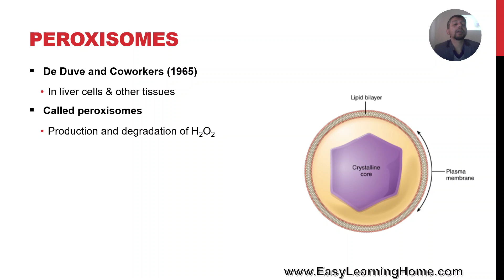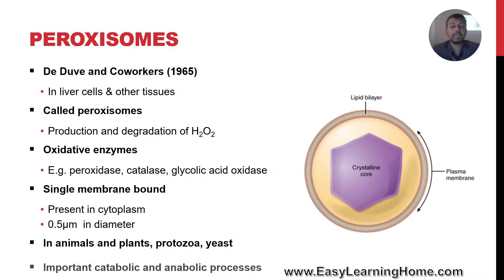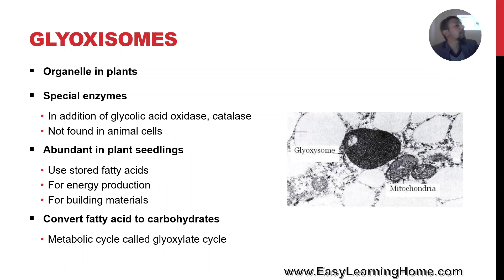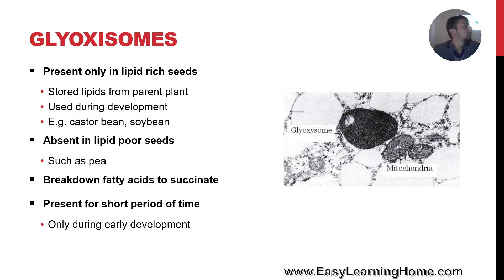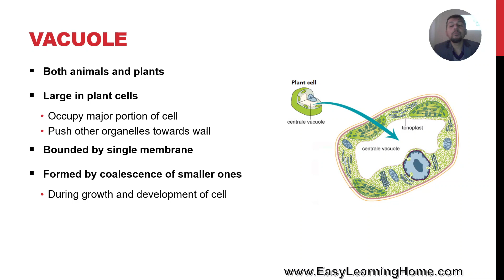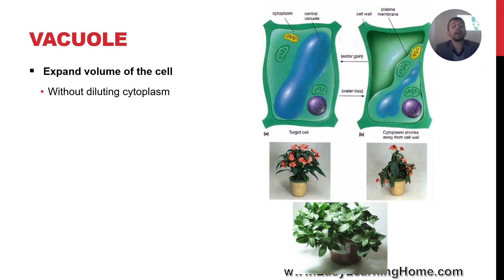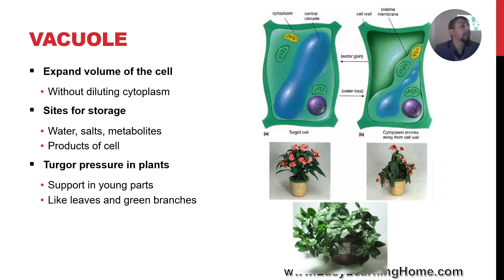11 Biology - Chapter 04 - Lecture 10 - Peroxisomes, Glyoxisomes, Vacuole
In this lecture on First Year Biology, Chapter 04 - The Cell, we shall discuss the following topics in Urdu:

1. What are peroxisomes?
2. Who discovered peroxisomes and when?
3. What kind of enzymes are found in peroxisomes?
4. What is the morphology of peroxisomes?
5. In which organisms are peroxisomes found?
6. What are glyoxisomes?
7. In which organisms are glyoxisomes found?
8. What kind of enzymes are present in glyoxisomes?
9. What is the role of glyoxisomes in the development of plants from seeds?
10 What do you know about glyoxylate cycle?
11. In which kind of seeds are glyoxysomes found?
12. In which type of cells are vacuoles found?
13. What is the morphology of vacuoles in animal and plant cells?
14. What is the function of the vacuole?
15. What is turgor pressure? How does vacuole help in establishment of turgor pressure?

This lecture follows the textbook of Punjab Curriculum and Textbook Board.

To view the lectures and track your progress using LMS, online quizzes, Past Paper Questions, and other helping material, view our websites at: